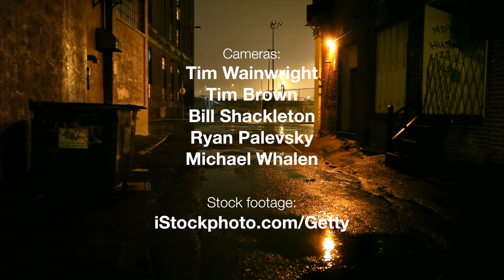Michael Whalen "Standing in the Rain" (Official Video)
With hundreds of millions of streams to his credit, two Emmy® awards and a career spanning three decades, millions of people have been moved by the music of Michael Whalen. Beautiful. Relaxing. Engaging. Perfect for your daily practice, on your way to work or even to watch the sun go down. This music is the soundtrack to your life. Now, Michael has given us a collection of brand-new solo piano pieces on “Cupid Blindfolded"  that will touch you, inspire you and make a difference in your life. Open your heart and your ears for the piano event of the year.

This is the second video from the album. It was created by using actual footage from the recording session where Michael played the song along with original shots of the rain, stock and Michael in the rain in his hometown of Brooklyn, NY. A gorgeous journey through the emotional "storm".